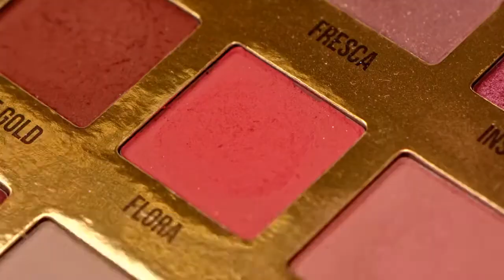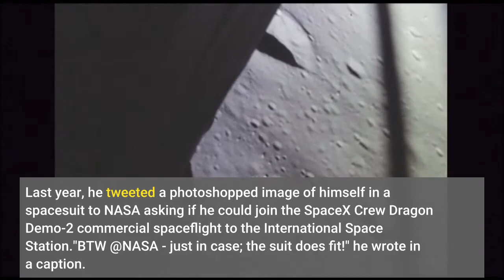Blue Origin plans to blast William Shatner into space on its New Shepard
"Star Trek" actor William Shatner is reportedly going to space aboard a Blue Origin rocket. The 15-minute civilian flight is expected to take place in October, TMZ reported. Sources close to Shatner told TMZ that the flight will be filmed for an upcoming documentary. LoadingSomething is loading. William Shatner is preparing for a trip to space aboard Jeff Bezos' Blue Origin rocket, according to reports. TMZ first reported that the actor who played Captain Kirk on "Star Trek" is expected to blast off on an upcoming October civilian flight in the New Shepard capsule. It has not yet been announced who will join him. At 90 years old, Shatner will reportedly be the oldest person to be launched into space. The flight will be the second for Blue Origin, following its founder Jeff Bezos' trip in July. On that trip, Bezos left Earth alongside his brother Mark, 82-year-old aviator Wally Funk and Dutch teen Oliver Daemen. The group soaked up stunning views from heights of 66.5 miles above Earth on a flight that lasted about 11 minutes, Insider's Morgan Mc-Fall Johnsen reported. Though he hasn't confirmed the reports yet, sources close to Shatner told TMZ that the 15-minute October flight will be filmed for a documentary. Shatner has previously expressed his interest to travel to space. Last year, he tweeted a photoshopped image of himself in a spacesuit to NASA asking if he could join the SpaceX Crew Dragon Demo-2 commercial spaceflight to the International Space Station."BTW @NASA - just in case; the suit does fit!" he wrote in a caption. Then in July, during a panel at San Diego Comic-Con panel, Shatner said: "There's a possibility that I'm going to go up for a brief moment and come back down." This was a reference to NASA's Artemis program, which aims to transport people to the moon in 2024, Space.com reported.